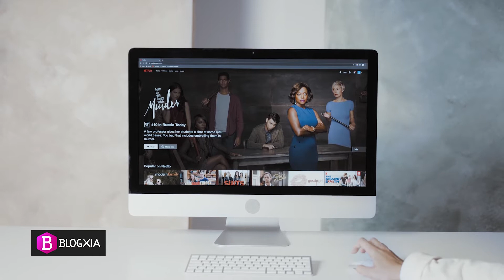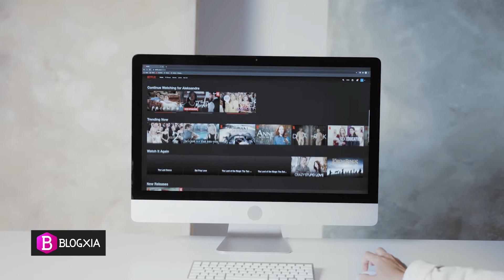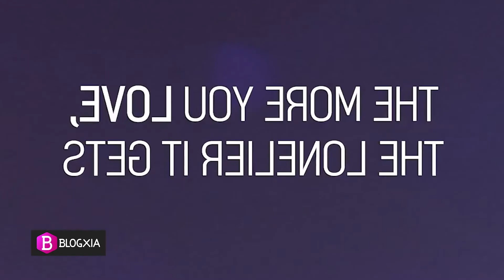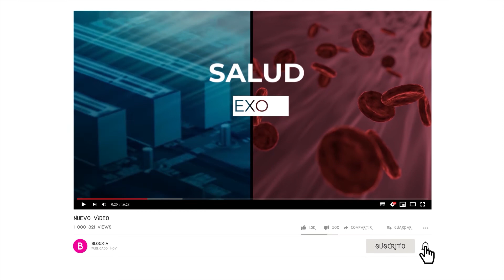【SERIES COREANAS】de NETFLIX - Las 10 mejores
Si te gustan las series coreanas o asiaticas aquí te dejamos las 10 mejores que podrás encontrar en la plataforma de netflix.

00:00 - Introducción
00:43 - Series coreanas de netflix
01:53 - El juego del calamar
02:32 - Recuerdos de la Alhambra
02:57 - El rey monarca eterno
03:22 - Estamos muertos
03:49 - Aquel verano inolvidable
04:18 - My first first love
04:43 - My holo love
05:28 - Love alarm
06:02 - Está bien no estar bien
06:25 - Meteor Garden
06:56 - Conclusión
07:19 - Cierre